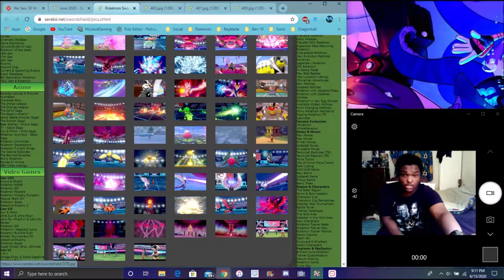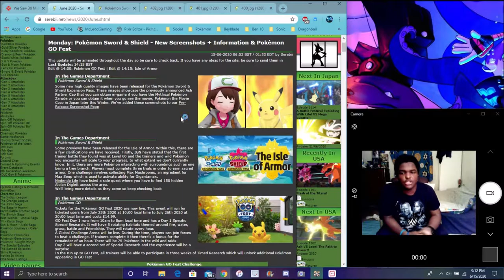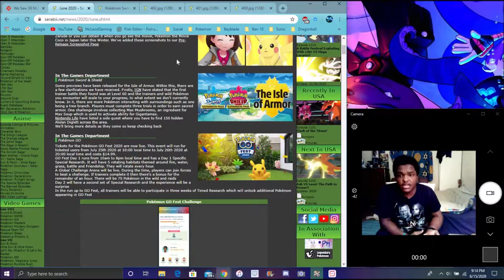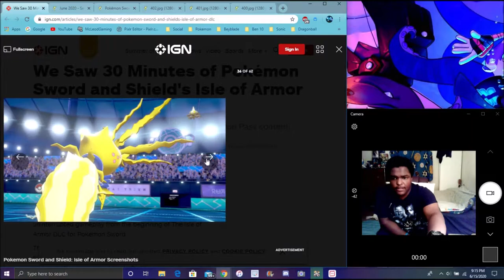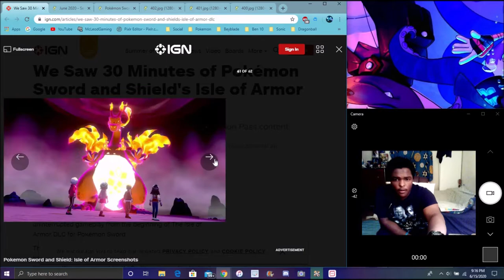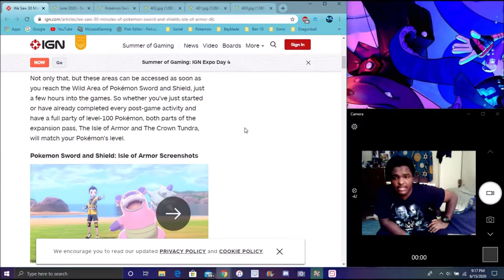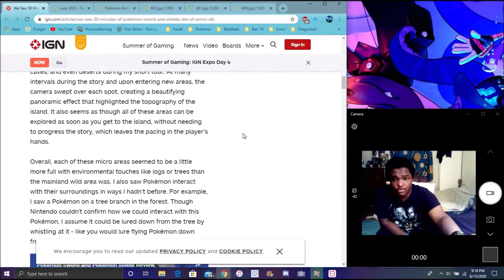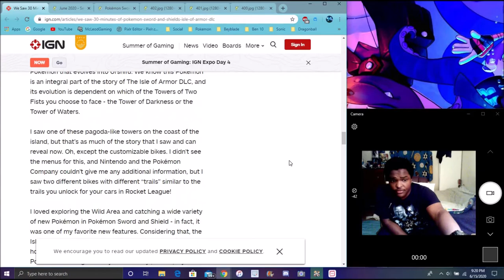EVEN MORE NEW POKEMON SWORD & SHIELD ISLE OF ARMOR DLC DETAILS , SCREENSHOTS , LEVEL CAP & MORE